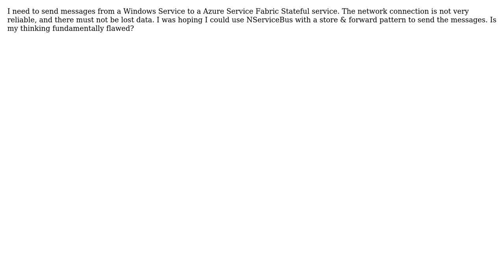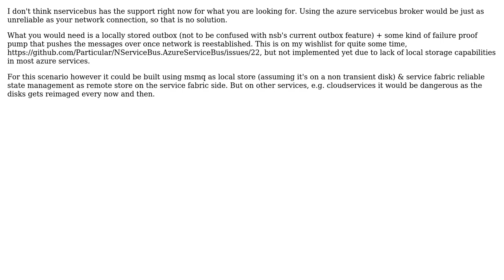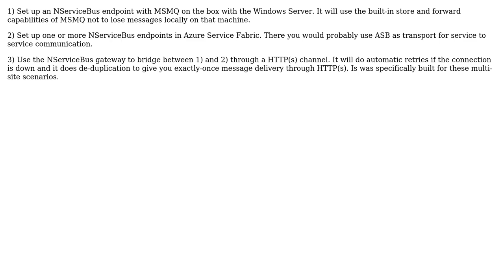Software Engineering: Durable messaging over HTTP (3 Solutions!!)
Software Engineering: Durable messaging over HTTP

With thanks & praise to God, and with thanks to the many people who have made this project possible! | Content (except music & images) licensed under CC BY-SA | Music | Images & others | With thanks to user Yves Goeleven user Sklivvz user janovesk user adam3039 and the Stack Exchange Network Trademarks are property of their respective owners. You are responsible for your own actions.